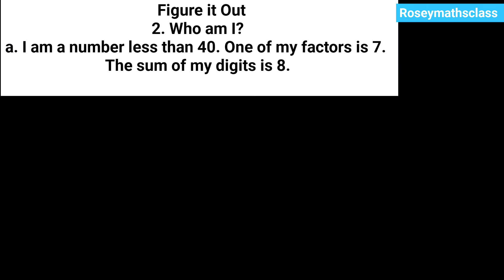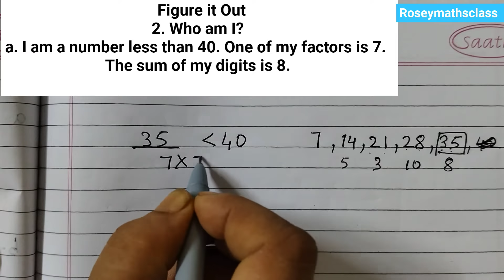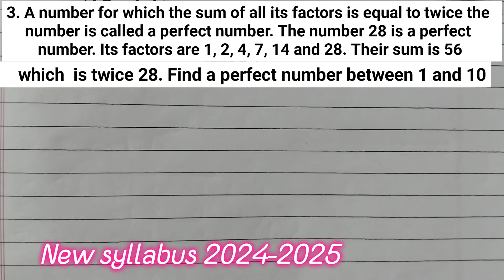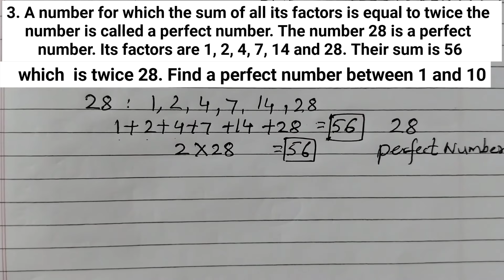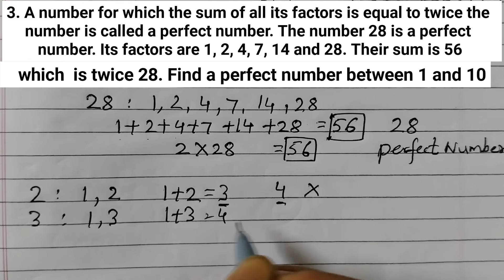5.1 Class 6 Page 111 Q2 Q3 Figure it out/PRIME TIME /Perfect numbers#maths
Class 6 Maths NCERT
Chapter 5 Prime Time
Page 110 Figure it out Q2 Q3

Who am I?
Prime time class 6
class 6 Maths chapter 5
5.1 class 6 Maths
math patterns
mathematics class 6
patterns in mathematics
ganita prakash
5.1 figure it out
5.1 class 6 maths new textbook
prime time class 6 maths
ganit prakash class 6

2. Who am I?
a. I am a number less than 40. One of my factors is 7.
The sum of my digits is 8.
b. I am a number less than 100. Two of my factors are 3 and 5.One of my digits is 1 more than the other.

3. A number for which the sum of all its factors is equal to twice the
number is called a perfect number. The number 28 is a perfect
number. Its factors are 1, 2, 4, 7, 14 and 28. Their sum is 56 which
is twice 28. Find a perfect number between 1 and 10.